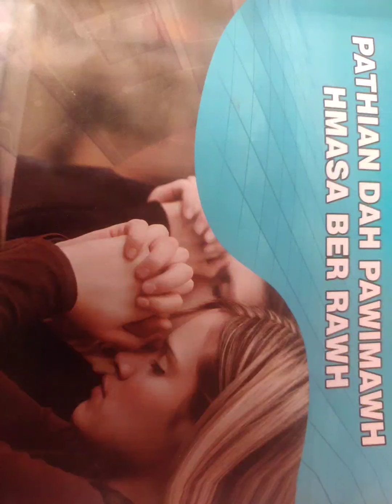Bawngpui tawng thei//Dt 29.3.23